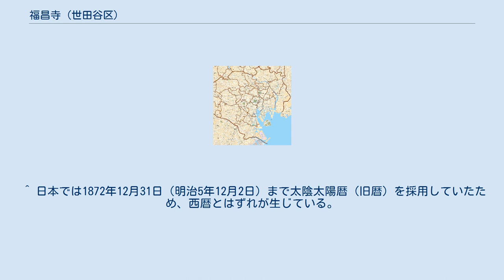福昌寺 (世田谷区)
福昌寺（ふくしょうじ）は、東京都世田谷区経堂にある寺院。
曹洞宗に属し、山号を「経堂山」という。
創建年は1624年（寛永元年）または1626年（寛永3年）3月の2説があり、江戸幕府に仕えていた医師、松原土佐守弥右衛門が開基となった。
この寺については、「経堂」という地名の由来とする説が伝わっている。
 福昌寺は、小田急小田原線の経堂駅から徒歩で2、3分のところに位置する。
正式の名称は「経堂山福昌寺」といい、常徳院（世田谷区宮坂2丁目1番11号に現存）の末寺である。
 かつて経堂地区は「経堂在家村」（きょうどうざいけむら）といい、西は船橋村（現在の世田谷区船橋付近）に接し、その他の大部分は旧世田ヶ谷村（北境と東境は現在の世田谷区宮坂、南境は現在の世田谷区桜丘及び桜の一部）に接する東西に約1,300メートル、南北に約1,150メートルの区域であった。
その後多少変更はあったものの、江戸時代の経堂在家村のほとんどが現在の経堂地区となっている。
 福昌寺は経堂在家村の東北に位置していた。
この寺の開基となった松原土佐守弥右衛門は、中国から帰化した人物で江戸幕府に仕えていた医師であった。
松原はこの近辺の地所のほとんどを所有していた。
松原は学識豊かで信仰心の厚い人物であり、世田ヶ谷村字宮ノ坂の常徳院から玄畝という名の僧侶（常徳院第8世住職という）を招き、屋敷内に寺を建立した。
建立の時期については、1624年（寛永元年）または1626年（寛永3年）3月の2説がある。
開山の玄畝は、1631年（寛永8年）3月18日に没したと伝わる。
 医師であった松原は、屋敷内に多くの医学書などの書物を蔵していた。
土地の人は、その書物を経本とみなしていて、松原の屋敷を「経堂」と呼んだために、この付近の地名も同じく経堂と呼ばれるようになったという。
ただし、「経堂」の由来については異説がある。
村が開墾され始めた頃に、一つの堂があった。
その造作が関東では見かけない京都風の堂であったので「京堂」と呼んでいたとう説や、経本を納めた石室を埋めて、その上に小さな堂を建立して「経堂」と呼んだともいう。
 化政文化期（1804年から1829年）に編纂された『新編武蔵風土記稿』の巻之四十八 荏原郡之十では、「除地二段四畝五歩 （中略） 本堂 七間ニ五間半。本尊釈迦如来、座像一尺ナルヲ安ズ。門 両柱ノ間二間。閻魔堂 門ヲ入テ左ニアリ。東向、二間ニ二間半。木像一尺五寸ナルヲ安ズ。作知レズ。稲荷社 除地六畝十八歩 門ヲ入リテ左ニアリ。二間ニ二間半。」と記述していた 。
境内の稲荷社の他に、経堂在家村内の伊勢宮（経堂在家村の鎮守社であった）、天神社、稲荷社（伊勢宮の付近にあった）、稲荷社（山谷という地にあった）、稲荷社（菅苅谷戸という地にあった）はすべて福昌寺の管轄であり『新編武蔵風土記稿』では「何レモワヅカナル祠」であったと記述している。
 江戸時代中期、第10世住職の大心博仙が寺を再建した。
この頃、流行病によって全村が死に絶えるという事態が起こった。
博仙は村の救済を志し、人々の喜捨を募って百体観世音を造り、関東や関西から33の霊場の土を持ち込んで祀った。
1750年（寛延3年)11月に百体観世音は完成し、その結果流行病は治まったために遠近問わず参詣する人が多くなった。村には観音講が設けられて、月に数回縁日が開かれて植木市が出るなど賑わいがあった。とりわけ8月18日の観音講は多くの人々が訪れて非常に賑わっていたというが、時代の変化とともにすたれていった。 1877年（明治10年）の『曹洞宗明細簿』という資料によると、福昌寺は「檀家八戸、境内一二五九坪」で立ち木がスギ222本、マツ2本、雑木6本とあり、境内地の他に畑、宅地、田、林などを所有していた。
学制が施行される以前、福昌寺では青山万宗という僧侶が1871年-1872年（明治4年）から1882年（明治15年）まで寺子屋を開いていた。
学制施行後も子供会や林間学校が開催されるなど、地域と密接に関わり続けた。
 1927年（昭和2年）4月1日に小田急小田原線が開通し、東京市近郊の農村地帯だった経堂地区は急激に変わり始めた。
小田急小田原線開通前の経堂駅周辺は福昌寺所有の土地で、当時は雑草の生い茂る野原であった。
駅舎の建築費用は当時の価格で1,000円ほどで、地元の住民3、4軒がその費用を寄付した。
開通当初の経堂駅は木造建築で、現在とは少し違う場所にあったといい、駅舎は南口しかなく北側は広い引き込み線になっていて...